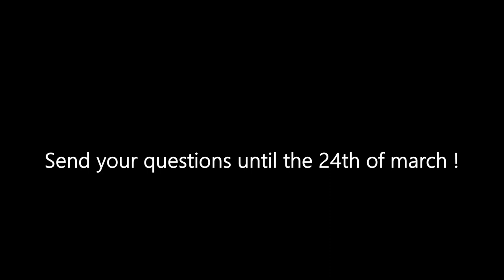1K subscribers : Send me your questions !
That's really incredible and beautiful folkies ! To celebrate this number, please send me your questions before the 24th of march and I'll answer them in video.